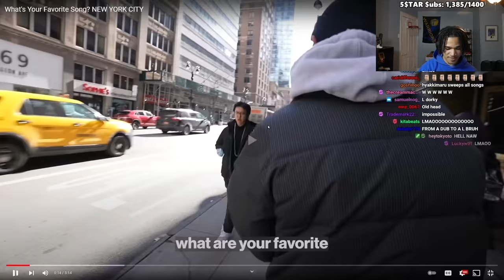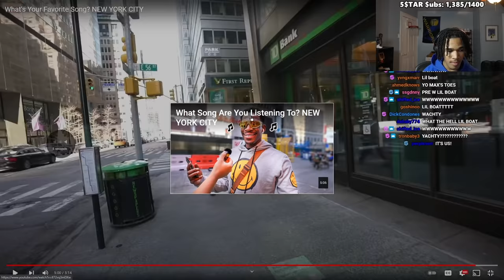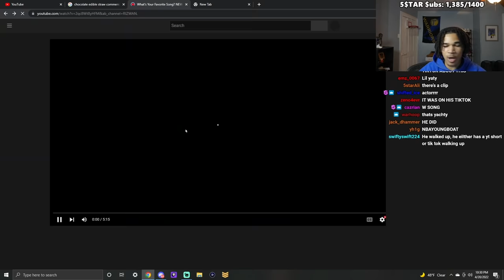New York Has The WORST Music Taste In The Country…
In this video, plaqueboymax reacts to What's Your Favorite Song? NEW YORK CITY!